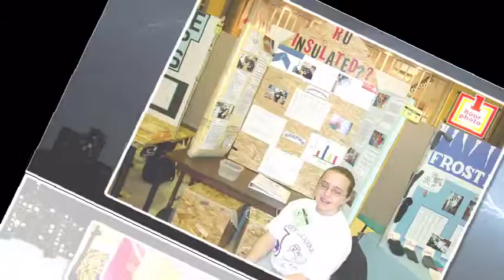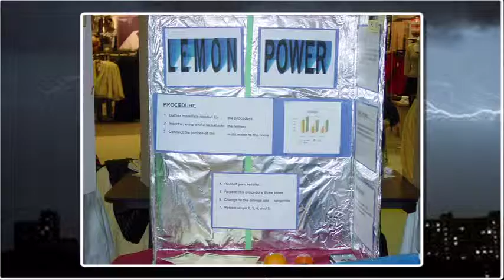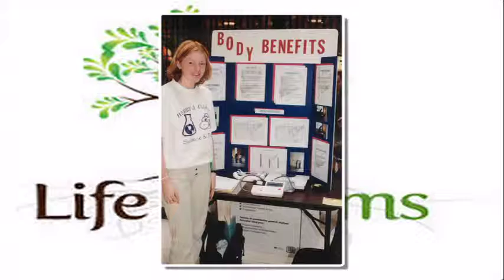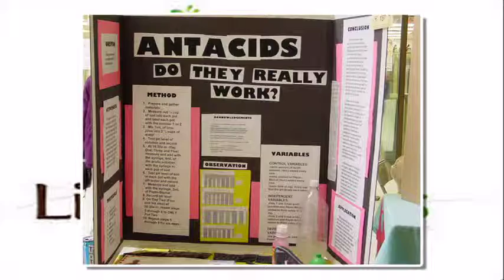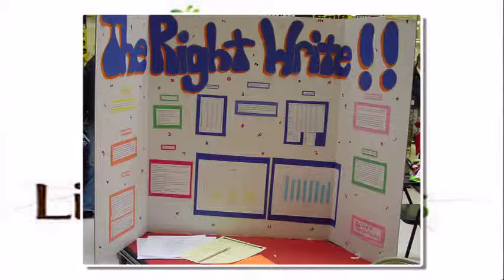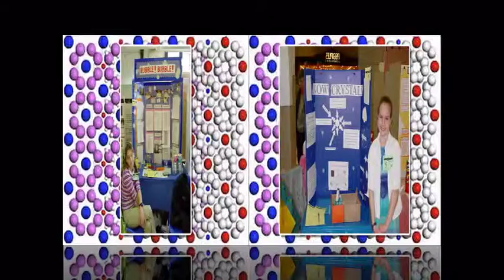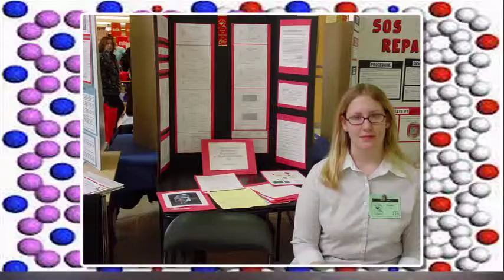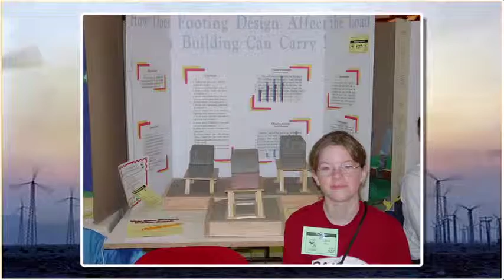Quinte Regional Science Fair 2002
Quinte Regional Science Fair 2002 held at the Quinte Mall - Canada-wide Science Fair